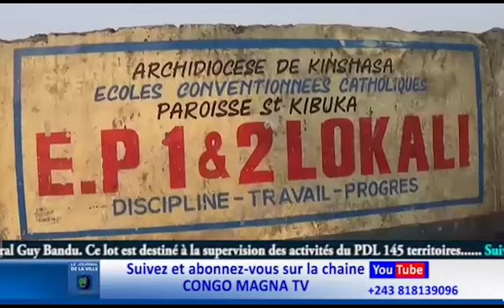PLAIDOYER DES PARENTS D'ELEVES DE L'EP1 LOKALI DE MASINA SUR LA MAUVAISE ETAT DE CETTE ECOLE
Vidéo de Davin MUBENGA LOMBA